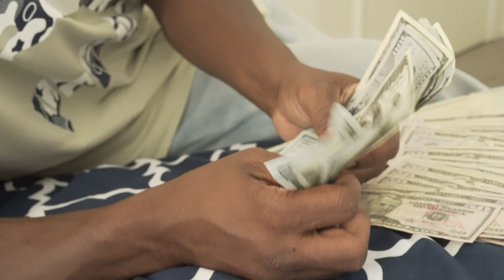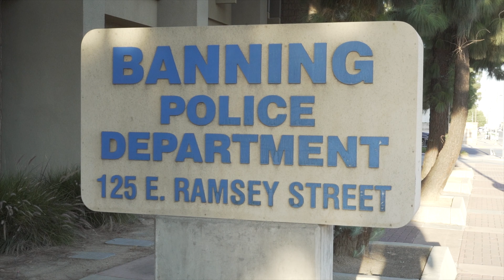16 Da Life " Go From Here " ( ShotBy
CAMERAMAN